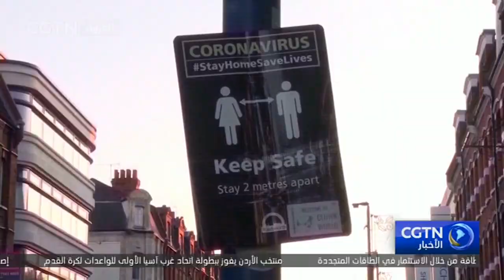مكتب رئيس الوزراء البريطاني يعتذر عن حفلتين عشية جنازة الأمير فيليب